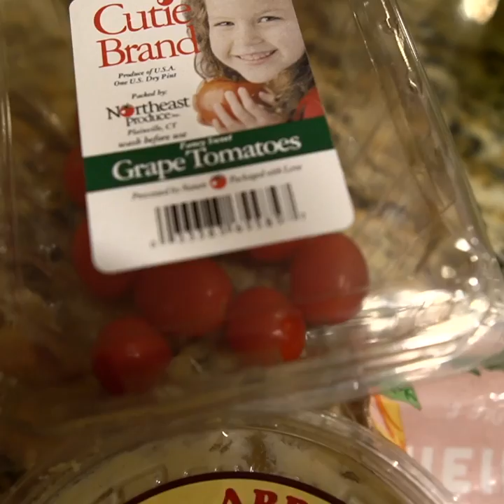Legs & Glutes Dumbbell Workout - Great for Beginners!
🤫🤭 I’m going to tell you a secret ... I haven’t been making my fitness a priority for the last few months

😧 shocking right??

I’ve been more focused on making sure I’m getting enough rest, improving my emotional health, and working on eating more food.

Lately I find whenever I do too much exercise, without enough food intake, I get sick 😐

So.
I keep feeling like I’m starting over all the time with my fitness journey.

And I have decided it is okay.
Fitness is always there when I’m ready for it, plus I am feeling a bit more called to yoga these days.
I’m doing my best to be gentle with myself because beating myself up or making myself feel guilty won’t help me. It will just make me feel more stressed and not make me want to go to the gym.

So the other night I had a ton of energy and felt like yessss let’s get a workout in!

This one is a good one if you’re feeling similar to me or if you’re just starting.

Legs & Glutes Dumbbell Workout:
Warm up - body weight lunges
cross toe touches - 2x

Squats x2
10x together
10x normal
10x wide

Straight leg deadlifts
3x10

Curtsy with weights
2x10 each leg

Bulgarian split squats
2x20 body weight

My legs were feeling the burn by the end! Those Bulgarian split squats get me every time 😤

After my workout I had 4 tacos:
1x with bbq jackfruit and avocado
3x with lentils, hummus and tomatoes

Everything was gluten free and vegan 😋

What is your favorite post-workout meal??

I am a Health coach + Fitness coach & Reiki healer who helps busy women make their health a priority without stressing them out so they can heal physically and spiritually.

A list of books to Empower You

Sign up for a 5 Day Free Workout Challenge - all at home workouts